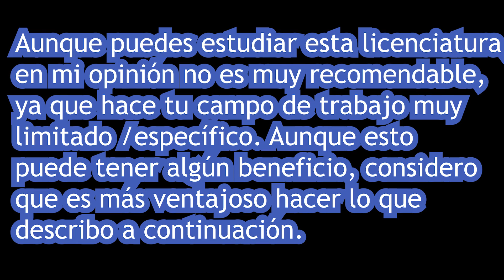¿Cómo ser maestro de prepa? Y por qué es mejor estudiar cualquier otra cosa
¡Quiero ser profe de prepa o universidad! ¿Qué hago? Si bien quiero aclarar que tener herramientas y recursos de enseñanza es MUY importante, estudiar una carrera tan específica puede no ser lo más adecuado en este mundo tan competitivo.

Respeto, admiro y reconozco lo valioso que aportan aquellos quienes desde sus licenciaturas se han especializado en enseñanza, sin embargo en este video, como en casi todo lo que hago, busco ampliar las opciones en el campo de la DOCENCIA para todos y todas quienes estén interesados.

Si te gustaría entrar a este mundo, quédate por aquí que seguiré compartiendo al respecto.

Te lo agradezco mucho.

Comenta tus dudas y deja tus preguntas para hacer más videos al respecto.